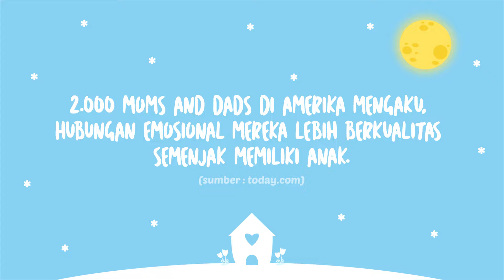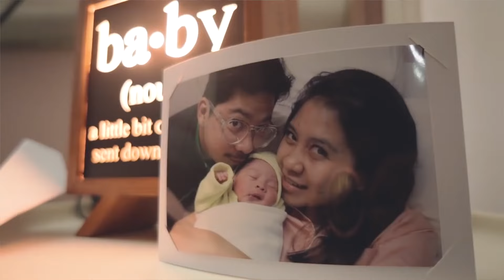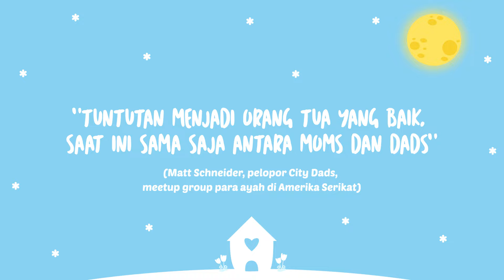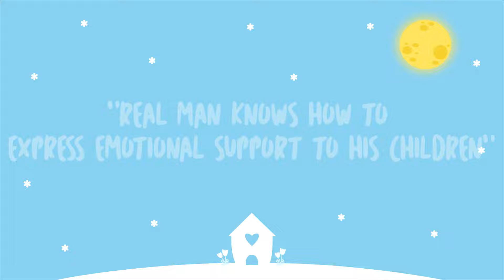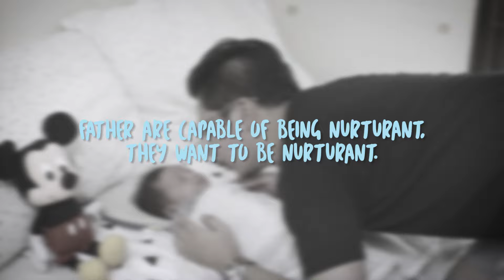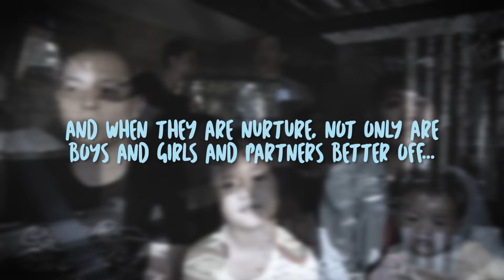REDEFINING FATHERHOOD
Kehebohan dan kebahagiaan menjadi orang tua, bukan hanya bisa dirasakan kita kaum ibu lho, Moms, para Dads juga!

Nggak percaya? Ini dia testimoni para 'mantan pacar' yang sekarang udah jadi DAD. Ternyata, mereka juga sama excited-nya seperti kita.

Tapi tentu aja, ekspresi mereka nggak selalu kayak kita. Nonton aja video dari @benakribo , @ernestprakasa dan @rezanangin yang ngasih pengakuan jujur soal Fatherhood mereka.

Selanjutnya, Moms ingin tips seputar kehamilan, parenting atau merawat bayi apalagi? Boleh lho, di-share di comment juga!